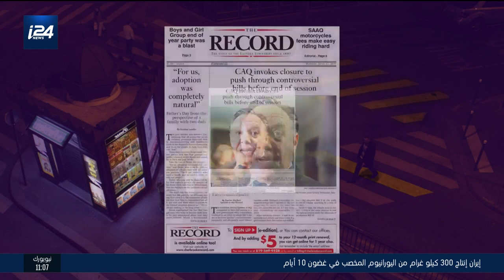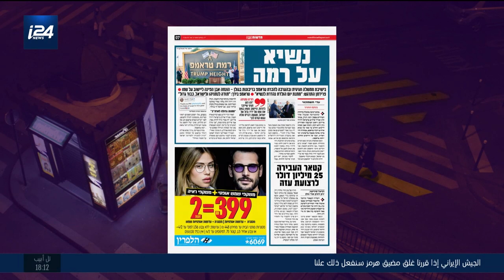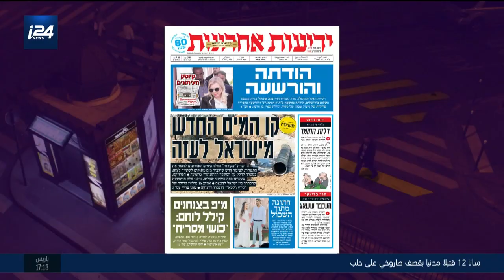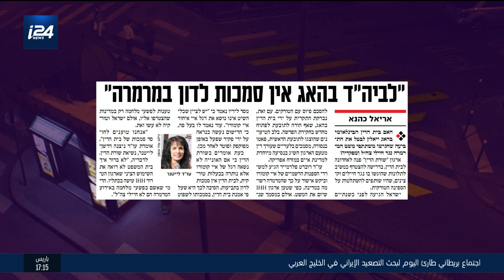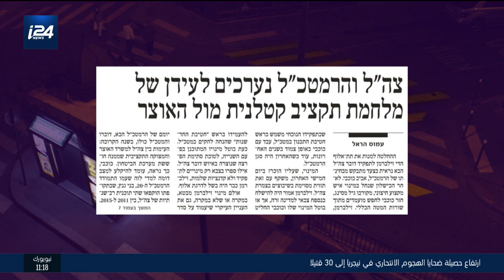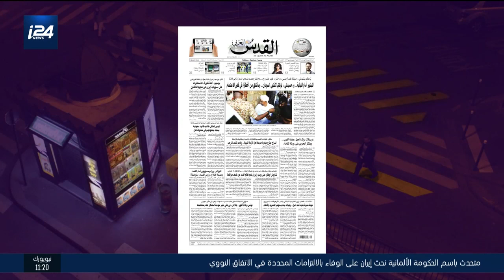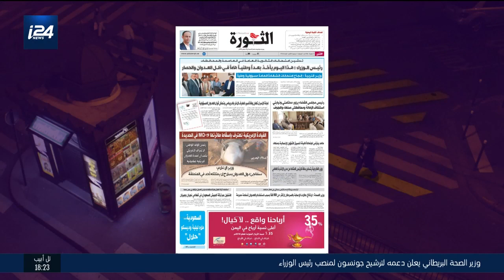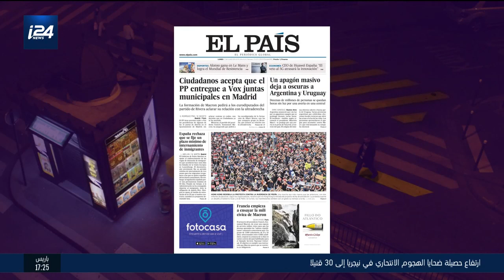العدد الأخير 17.6.2019- أهم وابرز عناوين الصحف العربية والإسرائيلية والفلسطينية والعالمية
العدد الأخير 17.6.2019| تقديم شام العدوي